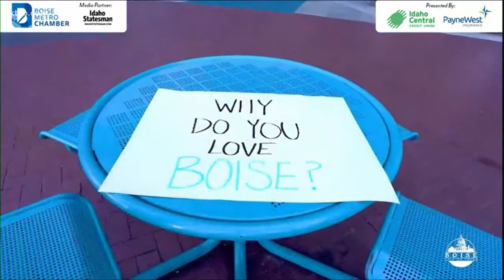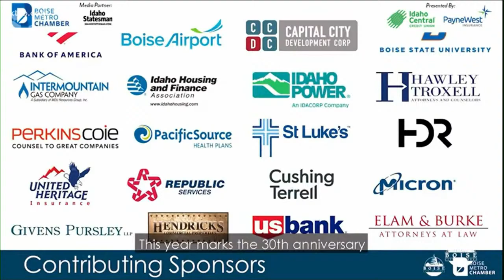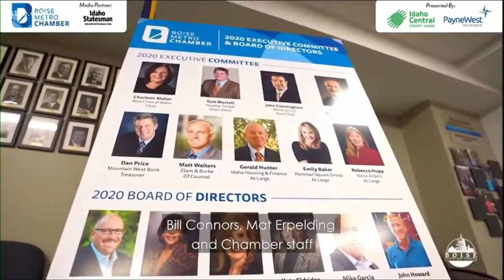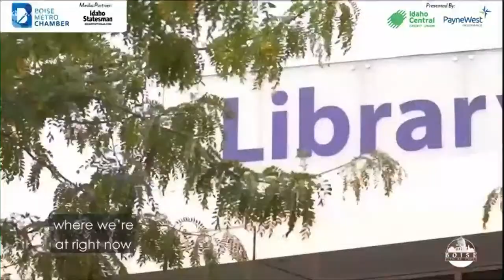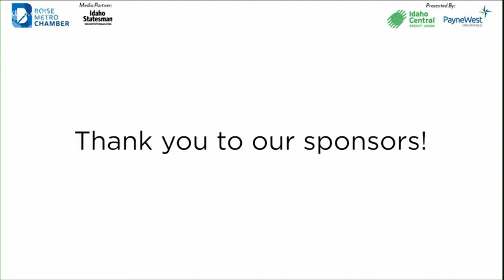Boise Mayor Lauren McLean gives her first State of the City address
Boise Mayor Lauren McLean gave her first-ever State of the City address during a virtual event on Tuesday evening.

McLean, who is Boise's first female mayor, took office seven months ago after being then-Mayor Dave Bieter with an overwhelming majority of the vote.

She discussed the city's response to the COVID-19 pandemic, affordable housing, jobs, racial inequity and climate action.